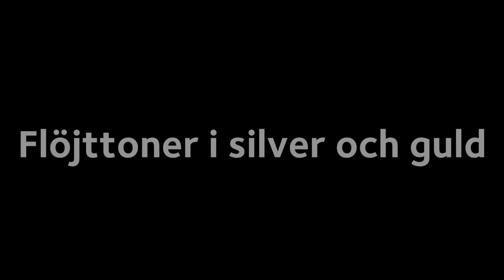Flöjttoner i silver och guld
Sommarmusiken i Tyresö 2020 flyttar in på nätet!

Årets tredje konsert i serien bjuder på flöjttoner med Claes Wahlroth och Jan Bengtson, ackompanjerade av Magnus Sköld på piano och orgel.

Tyresö kyrka